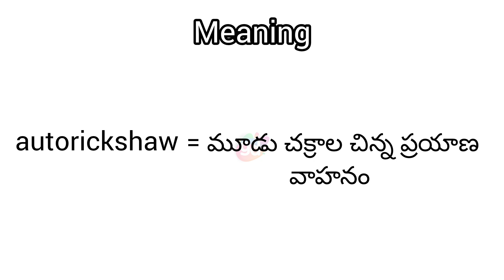autorickshaw meaning in English & Telugu ||Googul Dictionary